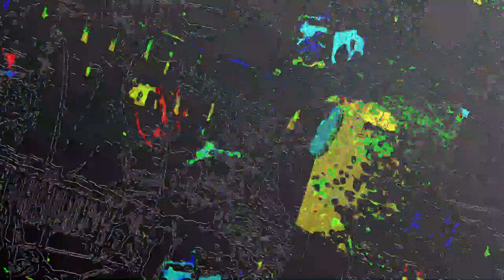[EPILEPSY WARNING] Movie 23 05 29 14h41m05s *Photosensitivity Warning*